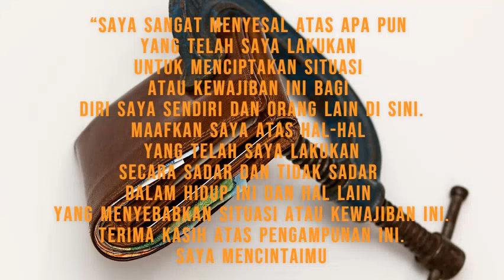Law of Attraction Indonesia-83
suksesautopilot